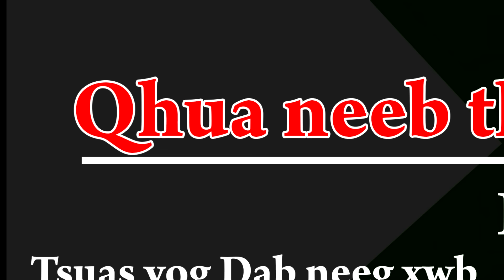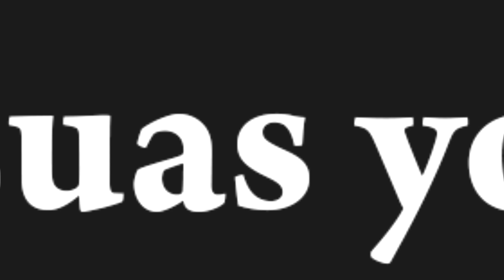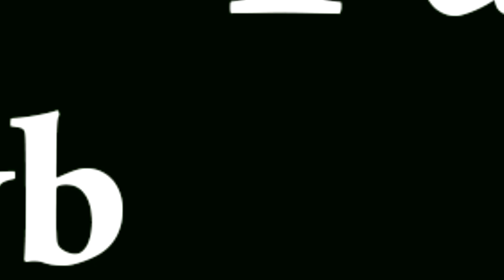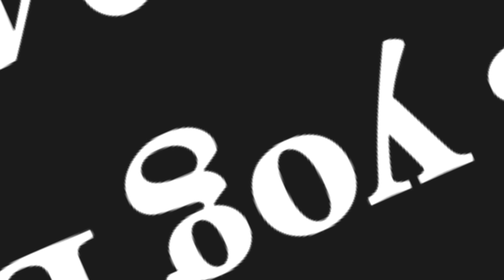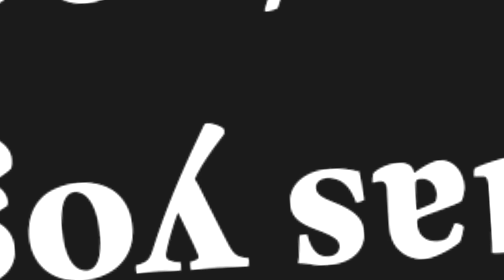Qhua neeb thawj Part2 3/15/2024